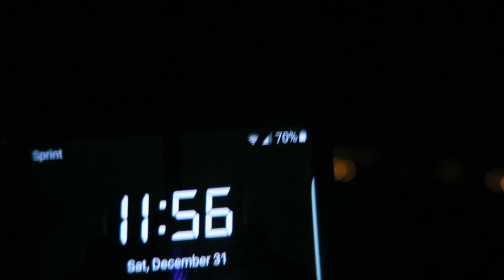Hawaii New Years Fireworks 2017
Happy New Years!! Hope you guys had a good year 2016, but a greater year in 2017. YearofChange I hope you enjoy the midnight fireworks of Waimanalo, the best on the island Guarantee..